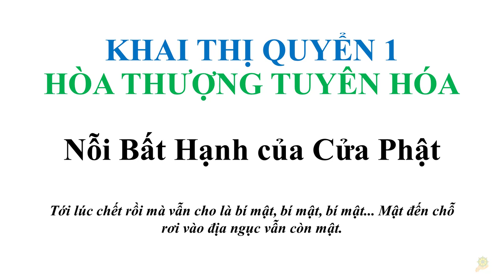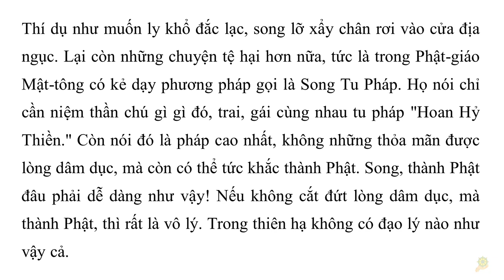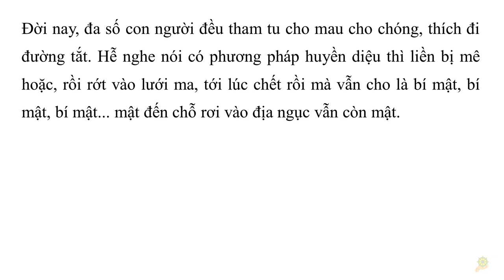Khai Thị I Nỗi Bất Hạnh của Cửa Phật I Quyển 1 33 I HT Tuyên Hóa